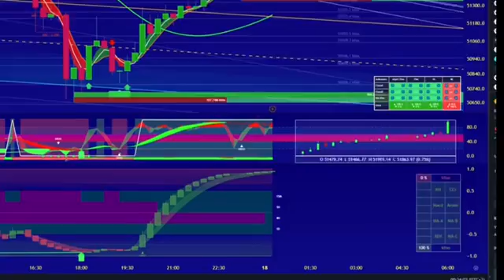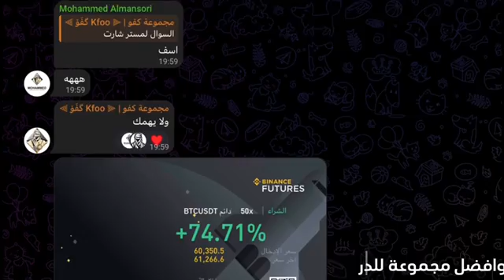شركة كفو بوت القابضة للذكاء الاصطناعي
بوت كفو | مؤشر كفو | منصة كفو

تداول السوق السعودي
تداول السوق الامريكي
تداول عقود الاوبشن
تداول الفوركس
تداول العملات المشفرة
تداول الذهب
تداول النفط
تداول الغاز
تداول جميع السلع والاصول والسندات في العالم

اقوى تقنية تداول للتحليل الفني والمالي عن طريق الذكاء الاصطناعي

شركة كفو بوت القابضة
للروبوتات والذكاء الاصطناعي وتقنية المعلومات
مطور معتمد للبرمجيات وصنع المؤشرات

موقعنا الرسمي

مجموعتنا عبر التيليجرام

قناتنا عبر التيليجرام